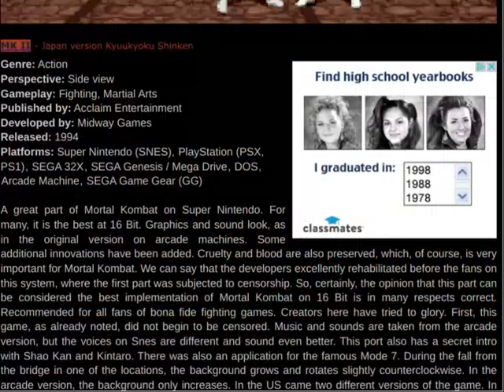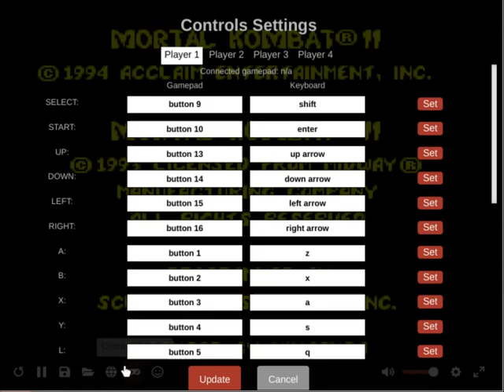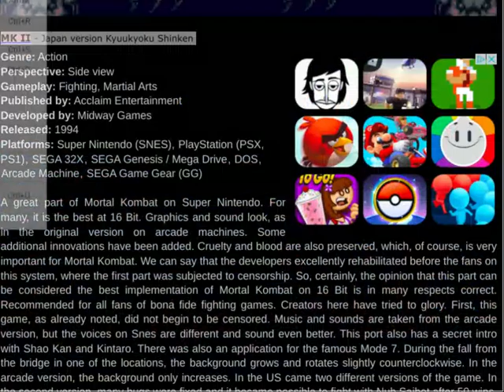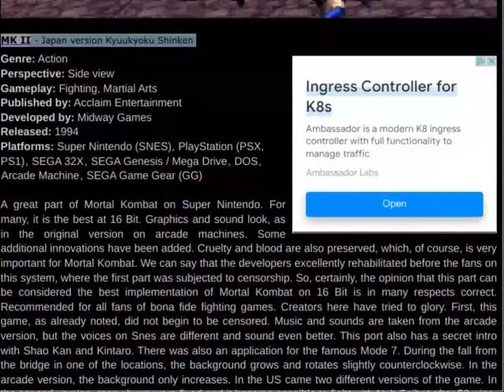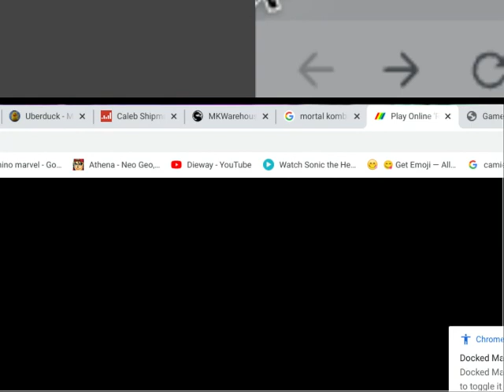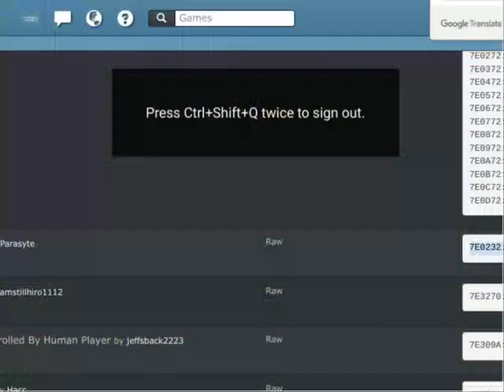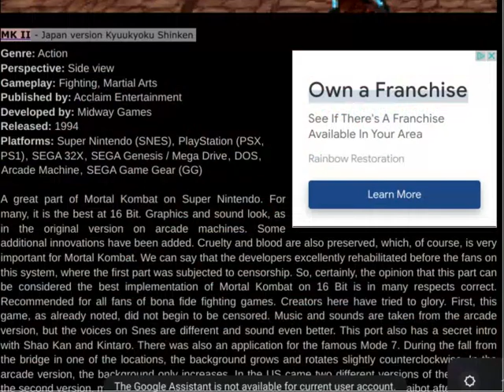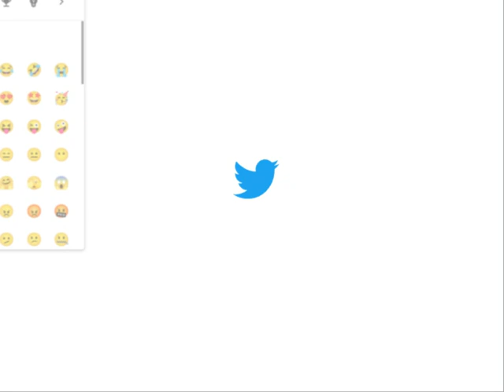Mortal Kombat II (SNES)